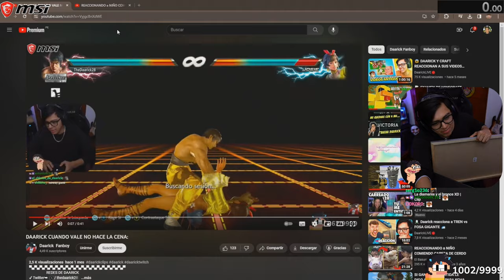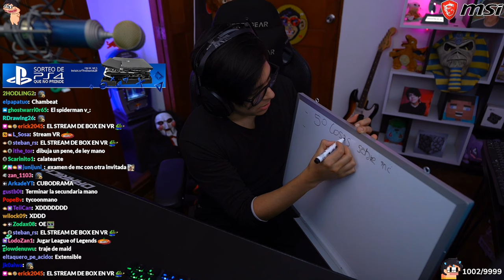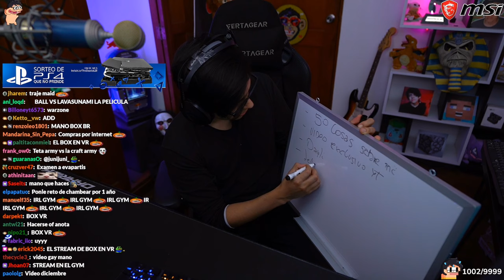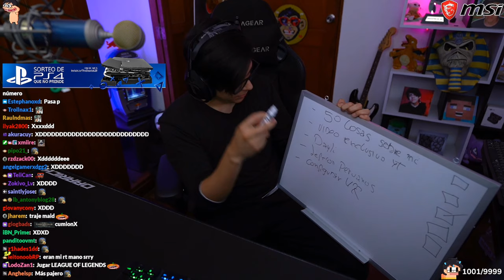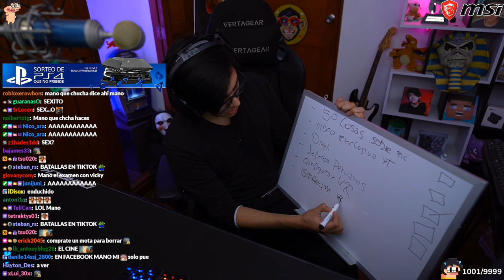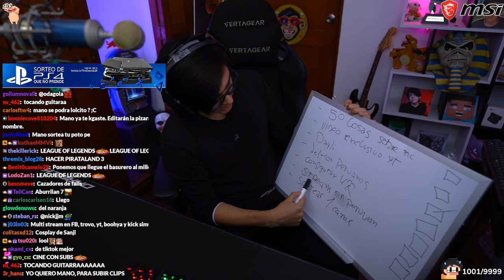SE VIENE EXAMEN DE MC CON VICKY MAMANI | Daarick noticias